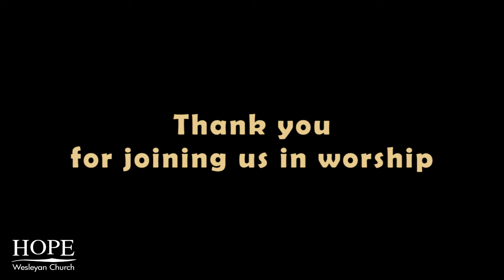May the Lord . . . Be Pleased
How do we live in challenging and uncertain times? We are given a model in 1 Thessalonians 2.

"Bringing Hope to Life"
Hope Wesleyan Church
Galesburg, Illinois